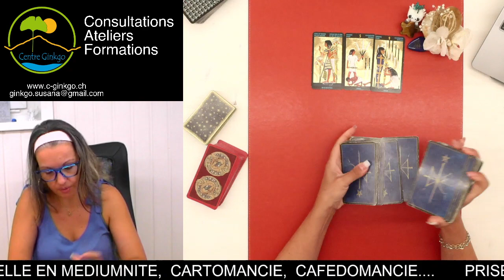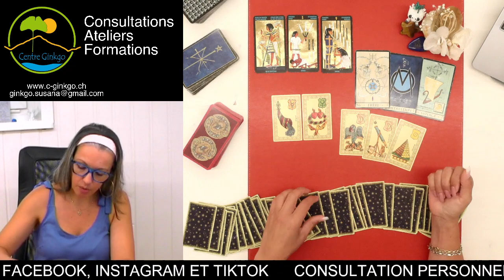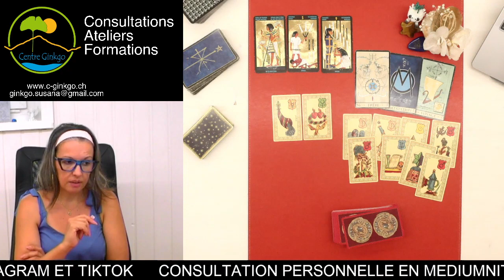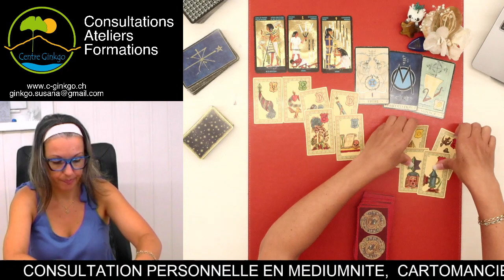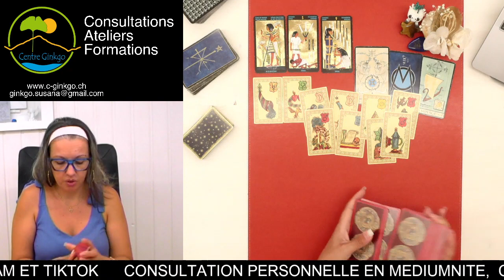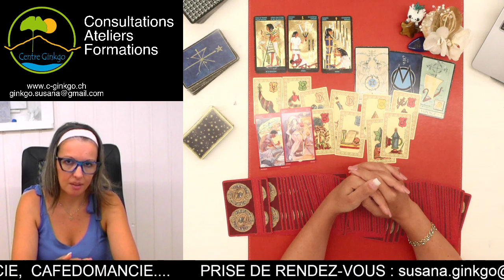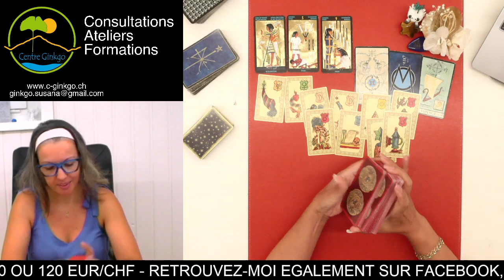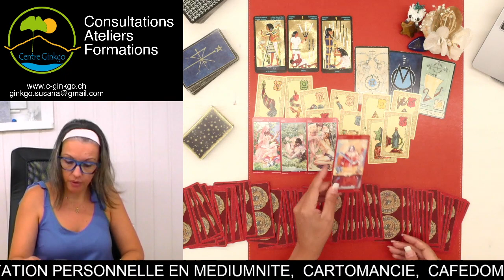Lundi 27 juin 2022 - Guidance du jour - Une rentrée d'argent inattendue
Guidance du jour Lundi 27 juin 2022 - par Susana Bochatay Médium - Centre Ginkgo Vernayaz

tirage professionnel, sentimental, financier, énergies
Médium 2.0

MERCI 🙏